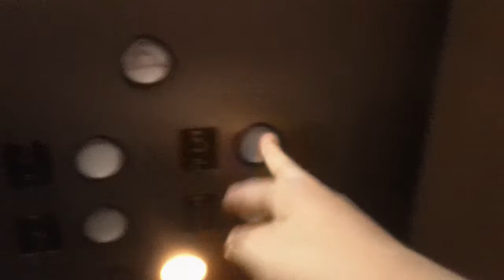1 minute ride On The Moded Schindler Hydraullic Elevators At The Landmark Center 1, Raleigh NC